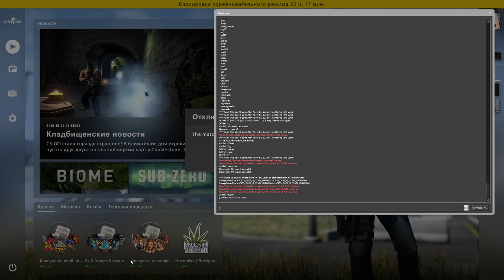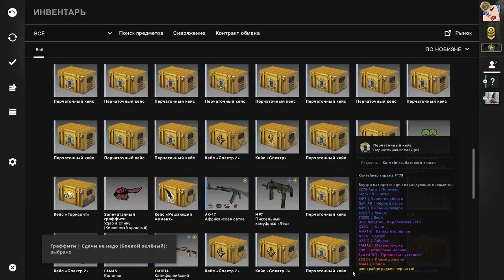Играем FACEIT 10LVL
About Me

Name: Vladislav.

Surname: Keshkov.

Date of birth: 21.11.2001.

Live: Russia, Krasnoyarsk.

Additional information

Video graphics: All low.

Sensitivity: 4.0.

Computer feature

Processor: AMD Ryzen 7 3800x (4.1ghz).

Videocard: Asus RTX 2070 Super Strix Gaming.

HDD: Western Digital Blue 2TB.

SSD: KINGSTON 480gb

SSD: KINGSTON 480gb

RAM: KINGSTON HyperX Predator 16gb 3.600mhz .

Mouse: Bloody A91.

Motherboard: HyperX Alloy Fps Pro.

Headset: HyperX Cloud Core Black.

1st Monitor: AOC C24G1 1920х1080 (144ghz).

2nd Monitor: LG 24MP59G-P 1920x1080 (75ghz).